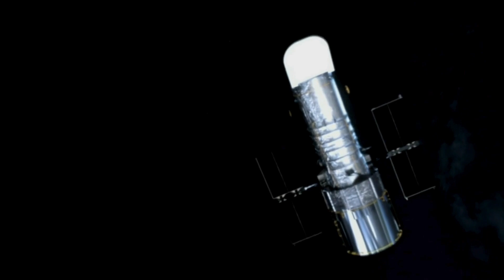James Webb Telescope Just Detected a TERRIFYING Object in Deep Space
The James Webb Space Telescope has once again shocked the world with a discovery that scientists are calling one of the most mysterious cosmic anomalies ever recorded. While scanning a massive region of space thought to be nearly empty, Webb detected strange signals and an object that defies our expectations of the universe.
What is this phenomenon hiding in the depths of the cosmos? Could it be an undiscovered galaxy, a giant gas cloud, or something even stranger? In this video, we break down the breathtaking data, explain what NASA and astronomers are saying, and explore why this discovery could change how we understand the fabric of reality itself.